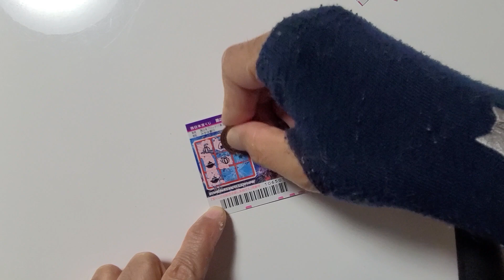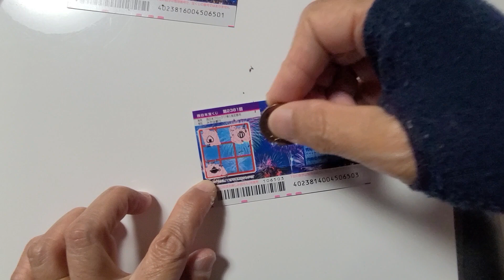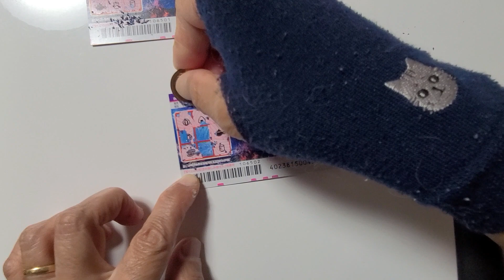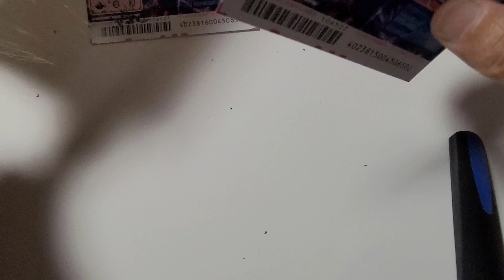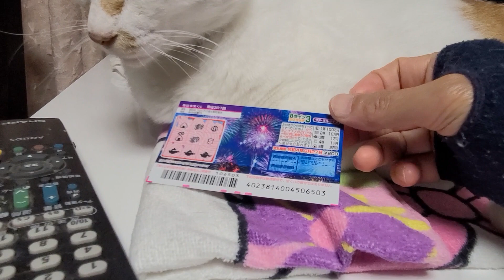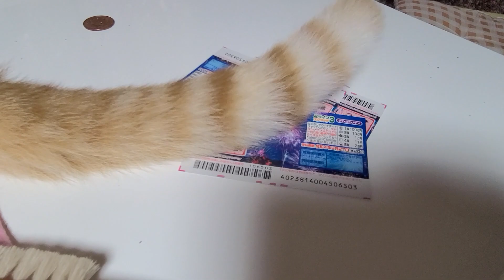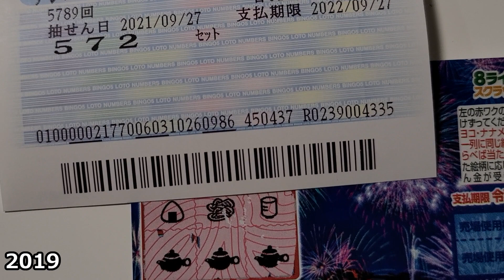【宝くじ】第5792回ナンバーズ大予想9月30日限定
【メンバーシップ】猫たちの絵文字がコメントやチャットで自由に使えます

☆☆ ゆずりんTVの紹介 ☆☆

ゆずりんTVは毎日20時に動画UPしています！日曜ライブ配信もしています！
全員、捨て猫で保護しました。現在では5匹+1(亀)のゆずりん家族となり凄く賑やかになりました。

・みかん 女の子 2019年6月23日排水溝で保護
・り　ん 女の子 2014年10月25日河川敷で保護
・ゆ　ず 男の子 2012年4月1日迷い猫で保護
・ち　ろ 女の子 2010年6月25日空き地で保護
・く　ろ 男の子 2007年2月3日公　園で保護
・亀　吉     ？　 2005年7月7日 (ミドリ亀)スーパーで購入

▽動画出演者

・みかん(^^♪ :ドテ！バタン！ドテン！レディなのにお転婆さん
・ゆずちゃん  :みかんを妹として可愛がる。グルーミングが上手い。
　ちゅ－る大好き！
・りんちゃん  :好奇心旺盛のみかんに好かれている。www。
・くろちゃん  :警備隊長で頼りがいがある家族には優しい
・ちろちゃん  :お母ちゃんが大好きでお話できる
・亀  　      吉  :ミドリ亀から大亀に変身！歩くのが速い

お父ちゃん(ﾊﾝｻﾑ) 　細マッチョ　カフェラテが好き！
お母ちゃん　　　    聞き上手　　カフェラテが好き！